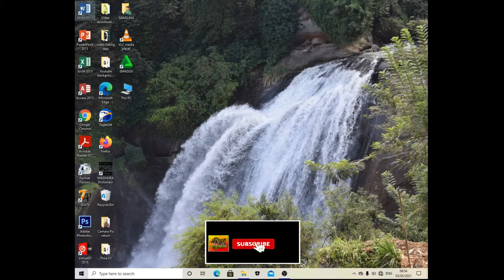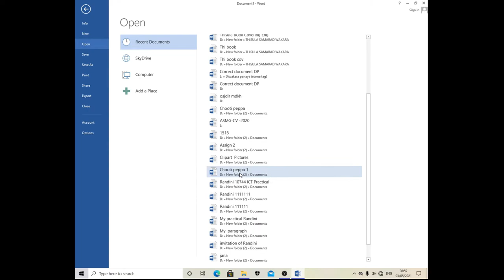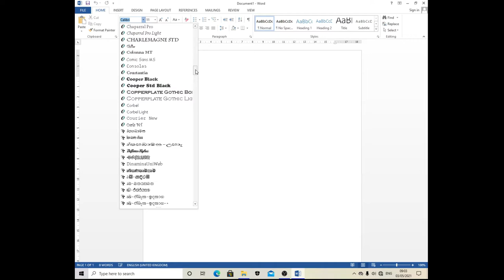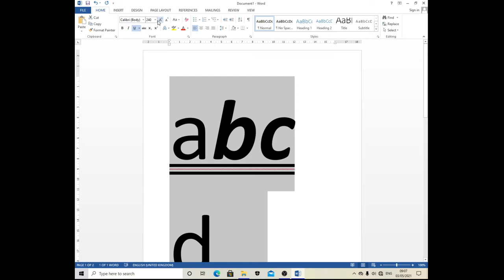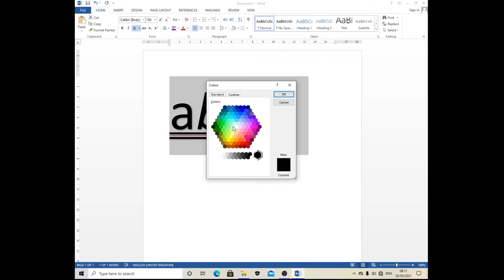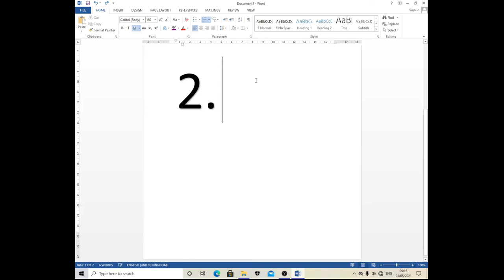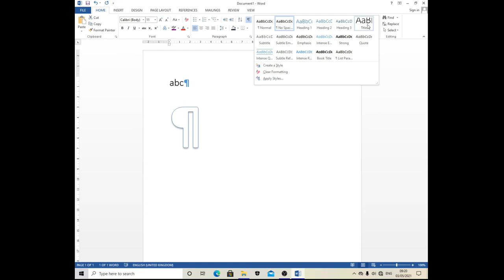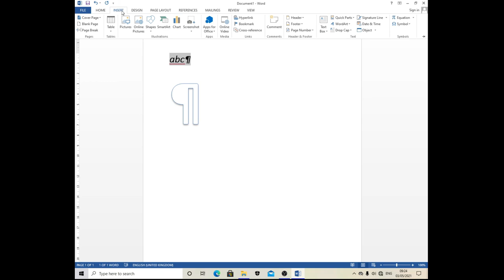Word 2013 software Basic video part 1 | Thisa editing Creation | Thisula Samaradiwakara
ඒ වගේම මම කරන videoes වල අඩු පාඩු තියනව නම් ඒවත් comment කරගෙන යන්න අමතක කරන්න
එපා. 🙂🙂🙂

Thanks...!